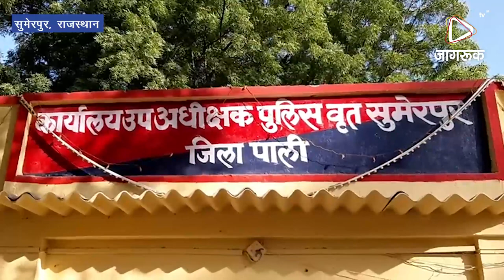JAGRUK TV - सुमेरपुर पहुंचे जोधपुर रेंज के आईजी l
सुमेरपुर पहुंचे जोधपुर रेंज के आईजी l

सीएलजी सदस्यों व अधिकारियों की लि बैठक ।

आगामी विधानसभा चुनाव को लेकर अधिकारियों को दिए निर्देश।

अपराधी तत्वों पर रखे नजर।

सुमेरपुर  -- आगामी विधानसभा चुनाव को देखते हुए महा निरीक्षक पुलिस रेंज जोधपुर संजय कुमार  नाज॔री सुमेरपुर पहुंचे। सुमेरपुर के सीओ कार्यालय में पुलिस अधिकारियों की एवं सीएलजी सदस्यों की बैठक  लेकर व्यवस्था के बारे में जाना वह अधिकारियों को चुनाव के  समय में तत्पर रहने के  निर्देश देकर  शरारती तत्वों पर विशेष नजर रखने की हिदायत दी ।